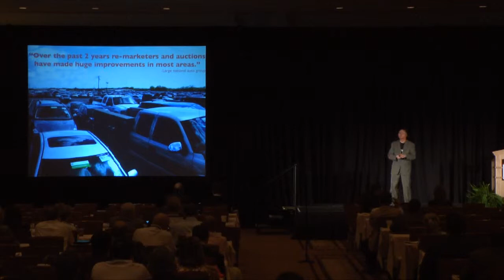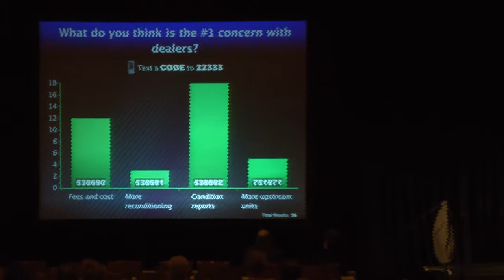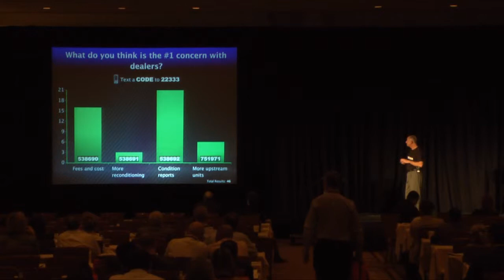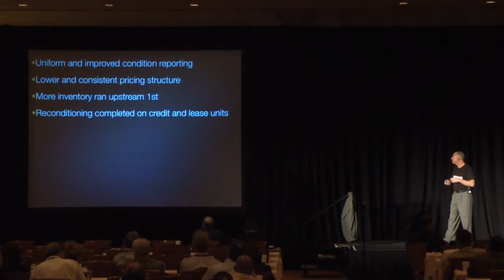What Remarketers Can Do to Better Serve Dealers Buying and Selling at Physical and Online Auctions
This session features tips on what consignors can do to enhance the value of their vehicles to dealers, both in the lanes and online. It will also delve into real-world advice on what auctions can do to better serve dealers to get them to consign vehicles or attend their sales.
Presented at the Conference of Automotive Remarketing by Kraig Quisenberry, Bay Auto Outlet/Wholesale Auto Direct.